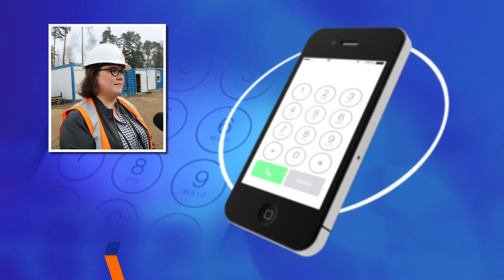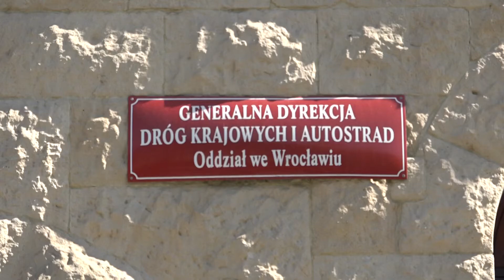REGION. Kolejny krok w sprawie przebudowy A4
Dziennie autostradą A4 jeździ 100 tysięcy aut i dochodzi na niej do bardzo groźnych wypadków, więc rozbudowa drogi to absolutna konieczność. Generalna Dyrekcja Dróg Krajowych i Autostrad otworzyła oferty w przetargach dotyczących przebudowy lub budowy odcinków autostrady od Krzyżowej do Wrocławia i opracowania studium techniczno-ekonomiczno-środowiskowego, a także przyszłego kształtu autostrady A4 w naszym regionie.